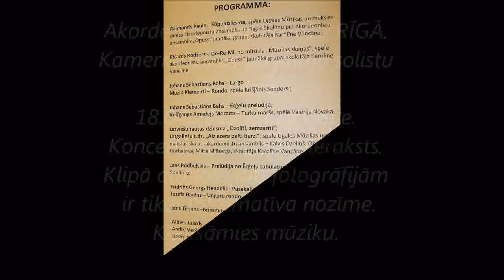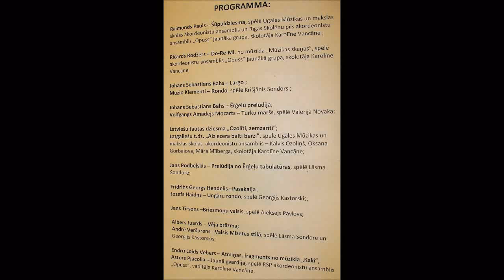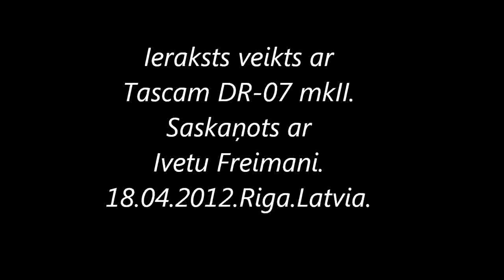Accordion Music.Latvijas Akordeona Dienas 2012 RĪGĀ. Koncerts Mazā Ģildē. 18.04.2012.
Latvijas akordeonu dienas 2012.Rīgā
Kamermūzikas un jauno Rīgas solistu koncerts.
18. aprīlī plkst.18.00
Rīgas Kultūras un tautas mākslas centrā „Mazā Ģilde"
Ieeja bez maksas.
Koncerta Stereoaudioieraksts.
Koncerta programma:
Raimonds Pauls - Šūpuļdziesma.
Ričards Rodžers - Do-Re-Mi.
Johans Sebastiāns Bahs - Largo.
Muzio Klementi - Rondo.
Johans Sebastians Bahs - Ērģēļu prelūdija.
Volfgangs Amadejs Mocarts - Turku maršs.
Latviešu tautas dziesma "Ozolīti, zemzarīti".
Latgaliešu tautas dziesma "Aiz ezera balti bērzi".
Jans Podbeļskis  - Prelūdija no Ērģeļu tabulatūras.
Fridrihs Georgs Hendelis - Pasakalja.
Jozefs Haidns - Ungāru rondo.
Jans Tirsons - Briesmoņu valsis.
Alberts Juards - Vēja brāzmā.
Andrē Veršurens - Valsis Mizetes stilā.
Endrū Loids Vēbers - Atmiņas, fragments no mūzikla "Kaķi".
Astors Pjacolla - Jaunā gvardija.